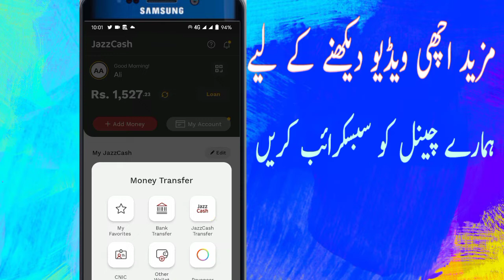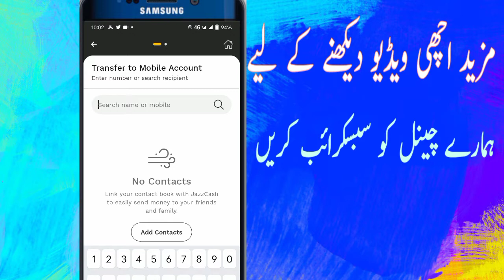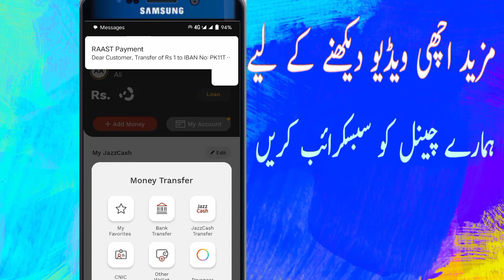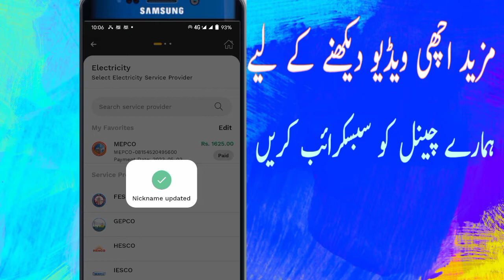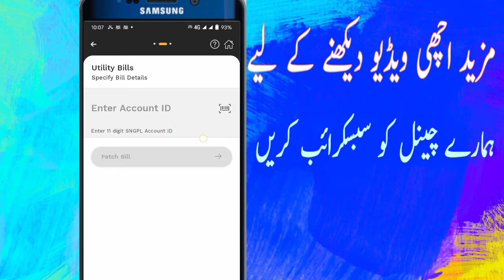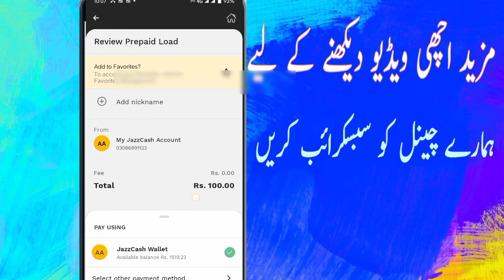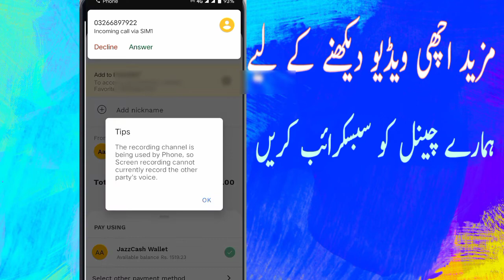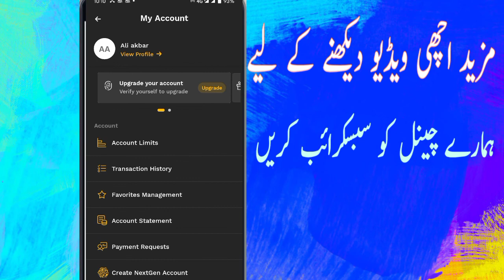How to use jazzcash app 2023 || jazzcash app use karne ka tarika